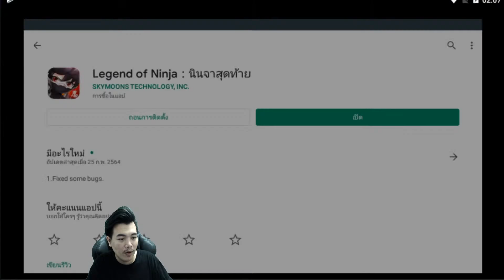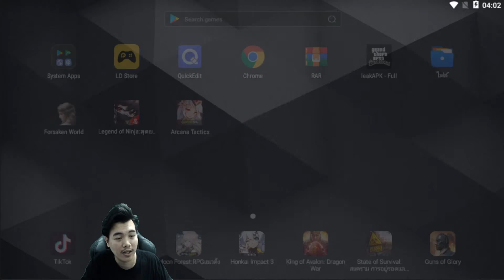Legend of Ninja：นินจาสุดท้าย #1 ก้าวแรกสู่โลกนินจา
Legend of Ninja：นินจาสุดท้าย